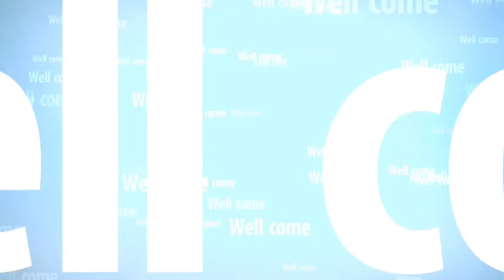Surya Birthday CDP Review | Birthday CDP Breakdown | RK Arun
Surya Birthday CDP Review | Birthday CDP Breakdown | Surya | Thani Oruvan

Surya CDP Poster, CDP Release, Surya CDP Breakdown, RK Arun.
 [YOU CAN FOLLOW ME ON] *Follow Me On